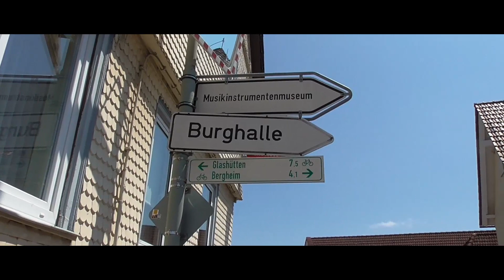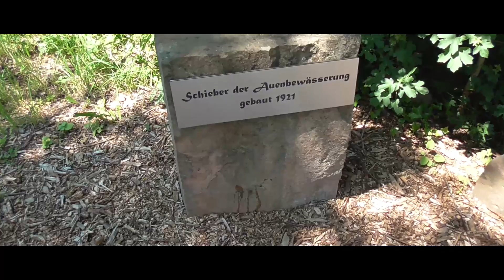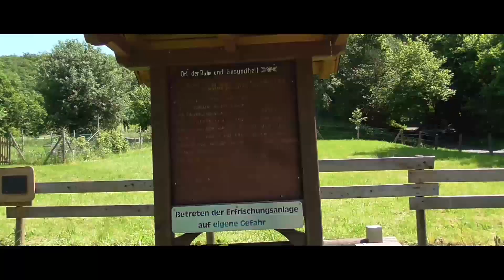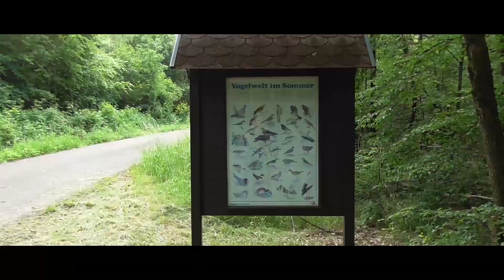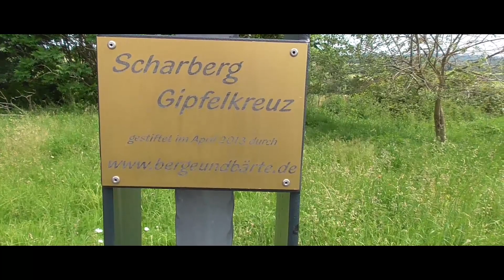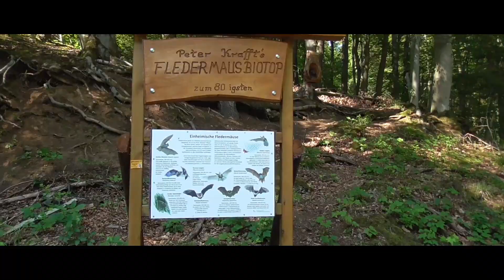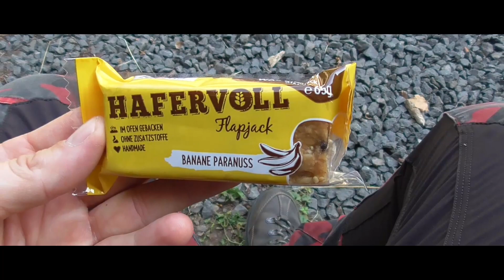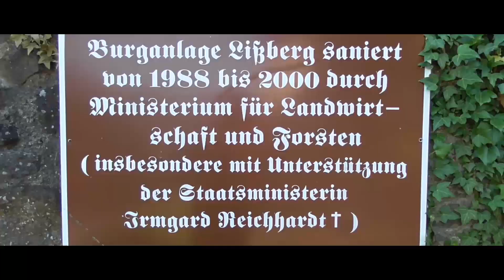Meine Tour zur Burgruine Lißberg im Wetteraukreis Hessen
Halloa ihr da draußen,

Ich war mal wieder unterwegs. Besucht habe ich die Burgruine Lißberg im Wetteraukreis. Aber nicht nur die Burg sondern die ganze Umgebung ist sehenswert. Viel Spaß beim anschauen.

Oder einen nach unten wenn nicht 😉
Teilt es mit Freunden und Familie ❤️ 🙏

I EAT NO MEAT . . . 🌱☀️👍🏻